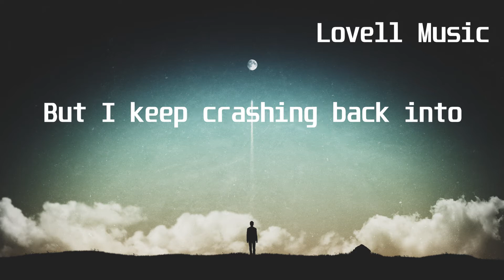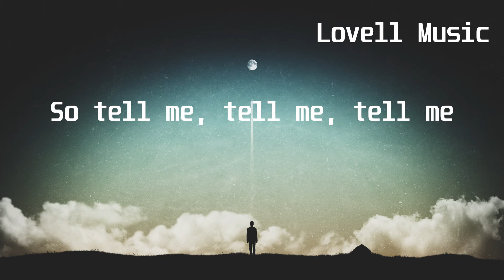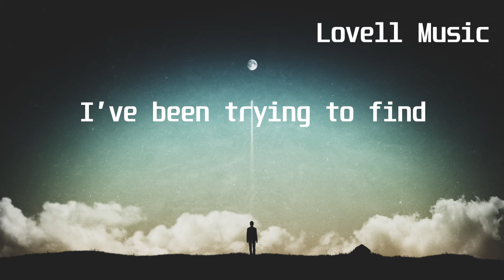Craig Reever feat Andy Delos Santos - Nothing Comes Close(Lyric Video)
Lyrics:
How‌ ‌can‌ ‌I‌ ‌compare‌ ‌thee‌ ‌
When‌ ‌no-one‌ ‌ever‌ ‌ever‌ ‌could‌ ‌come‌ ‌close‌ ‌
Look‌ ‌around‌ ‌but‌ ‌I‌ ‌can’t‌ ‌see‌ ‌
That‌ ‌is‌ ‌usually‌ ‌just‌ ‌how‌ ‌it‌ ‌goes‌ ‌
Brought‌ ‌a‌ ‌new‌ ‌horizon‌ ‌
Opened‌ ‌up‌ ‌a‌ ‌door‌ ‌to‌ ‌something‌ ‌more‌ ‌
Spun‌ ‌me‌ ‌‘round‌ ‌and‌ ‌you‌ ‌shook‌ ‌me‌ ‌
Got‌ ‌me‌ ‌tainted‌ ‌to‌ ‌the‌ ‌core‌ ‌
So‌ ‌tell‌ ‌me,‌ ‌tell‌ ‌me,‌ ‌tell‌ ‌me‌ ‌
What‌ ‌to‌ ‌do‌ ‌
When‌ ‌nothing,‌ ‌nothing‌ ‌
Ever‌ ‌comes‌ ‌close‌ ‌to‌ ‌you‌ ‌
Close‌ ‌to‌ ‌you‌ ‌
For‌ ‌the‌ ‌longest‌ ‌time‌ ‌
I’ve‌ ‌been‌ ‌trying‌ ‌to‌ ‌find‌ ‌
Someone‌ ‌like‌ ‌you‌ ‌
But‌ ‌I‌ ‌keep‌ ‌crashing‌ ‌back‌ ‌into‌ ‌
All‌ ‌the‌ ‌things‌ ‌that‌ ‌you‌ ‌would‌ ‌do‌ ‌
I’ve‌ ‌been‌ ‌out‌ ‌of‌ ‌my‌ ‌mind‌ ‌
Trying‌ ‌to‌ ‌lose‌ ‌
Every‌ ‌single‌ ‌trace‌ ‌of‌ ‌you‌ ‌
But‌ ‌I‌ ‌know‌ ‌it’s‌ ‌true‌ ‌
That‌ ‌nothing‌ ‌
No,‌ ‌no‌ ‌nothing‌ ‌
I‌ ‌said‌ ‌nothing‌ ‌
Comes‌ ‌close‌ ‌to‌ ‌you‌ ‌
No,‌ ‌nothing‌ ‌
No,‌ ‌no‌ ‌nothing‌ ‌
I‌ ‌said‌ ‌nothing‌ ‌
In‌ ‌a‌ ‌million‌ ‌days‌ ‌and‌ ‌in‌ ‌a‌ ‌million‌ ‌ways‌ ‌
I‌ ‌know‌ ‌this‌ ‌to‌ ‌be‌ ‌true‌ ‌that‌ ‌
Nothing‌ ‌
No,‌ ‌no‌ ‌nothing‌ ‌
I‌ ‌said‌ ‌nothing‌ ‌
When‌ ‌I‌ ‌close‌ ‌my‌ ‌eyes‌ ‌now‌ ‌
Like‌ ‌I‌ ‌got‌ ‌your‌ ‌smile‌ ‌going‌ ‌on‌ ‌repeat‌ ‌
You're‌ ‌the‌ ‌star‌ ‌of‌ ‌my‌ ‌movie‌ ‌
But‌ ‌it’s‌ ‌done,‌ ‌still‌ ‌stuck‌ ‌in‌ ‌my‌ ‌seat‌ ‌
Ain’t‌ ‌getting‌ ‌off‌ ‌easy‌ ‌
Like‌ ‌I’m‌ ‌doing‌ ‌time‌ ‌without‌ ‌parole‌ ‌
Got‌ ‌me‌ ‌flirting‌ ‌with‌ ‌disaster‌ ‌
But‌ ‌I’m‌ ‌all‌ ‌in,‌ ‌gotta‌ ‌go‌ ‌for‌ ‌gold‌ ‌
What‌ ‌to‌ ‌do‌ ‌
When‌ ‌nothing,‌ ‌nothing‌ ‌
No-one‌ ‌ever‌ ‌comes‌ ‌close‌ ‌to‌ ‌you‌ ‌
Close‌ ‌to‌ ‌you‌ ‌
Someone‌ ‌like‌ ‌you‌ ‌
Trying‌ ‌to‌ ‌lose‌ ‌
That‌ ‌nothing‌ ‌
No,‌ ‌no‌ ‌nothing‌ ‌
I‌ ‌said‌ ‌nothing‌ ‌
No,‌ ‌nothing‌ ‌
No,‌ ‌no‌ ‌nothing‌ ‌
I‌ ‌said‌ ‌nothing‌ ‌
Nothing‌ ‌
No,‌ ‌no‌ ‌nothing‌ ‌
I‌ ‌said‌ ‌nothing‌ ‌